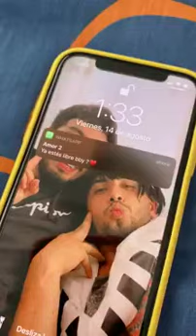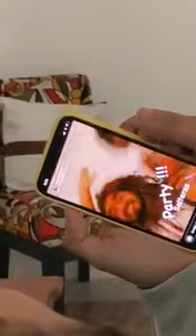UNO SIEMPRE VUELVE DONDE FUE FELIZ 👌🤯